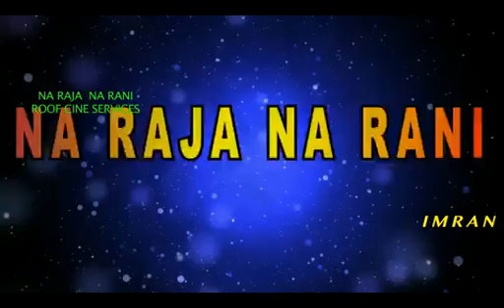FILM NA RAJA NA RANI OFFICIAL TRAILER LAUNCH | A FILM BY H M IMRAN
A MOVIE ON ORIGINAL HIJRAS, Third Gender, TRANSGENDERS
WRITER, PRODUCED AND DIRECTED BY H M IMRAN.
PLEASE WATCH TRAILER AND SUBSCIBE THE CHANNEL
MEDIA PARTNER DSA BOLLYWOODCHANNEL